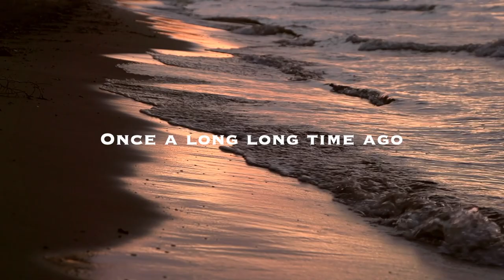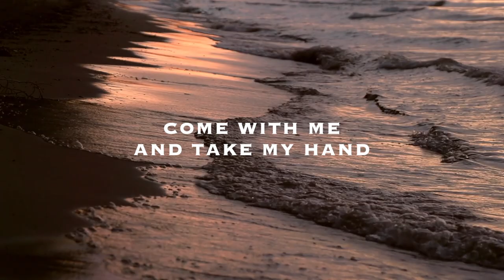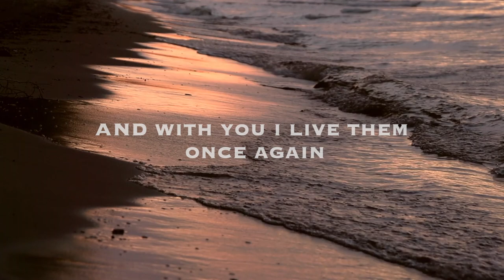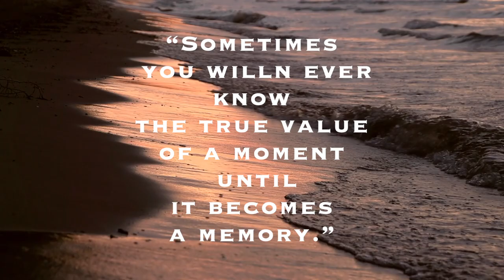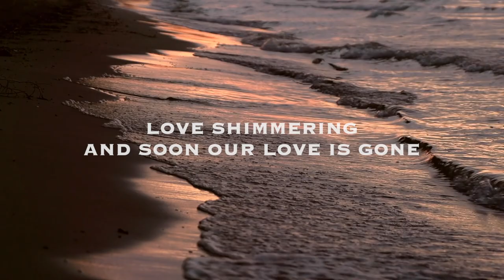CARAVAN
To those who ( LOST IN MEMORIES OF OLDEN DAYS  ) Those who lived the " GOLDEN ERA " of the 80's comes this BEAUTIFUL song from 1984 by Kitaro & Richard Page, i came cross it recently by accident and it was like a Flashback to the past and the beautiful time and memories, memories of being happy and worry free.. memories of no fear of  tomorrow .. no sigh and no gloom . JUST A HAPPY TIME AND MEMORY .

i hope you will all enjoy it if you know it or not and if you lived that era or not, it's such a beautiful song  and appeals to anyone misses the good times in his past .